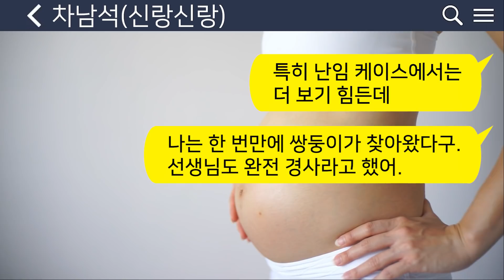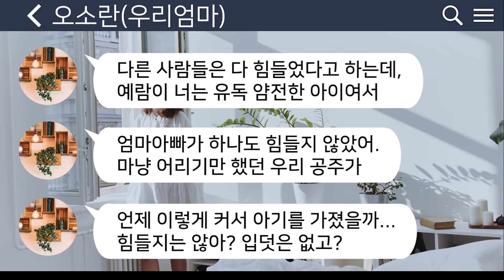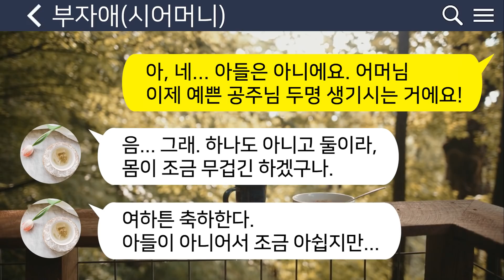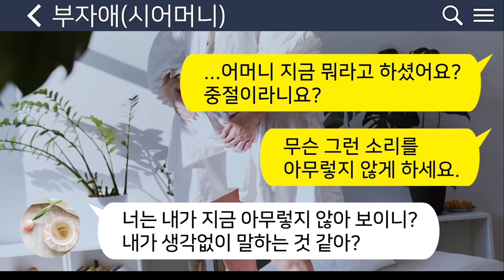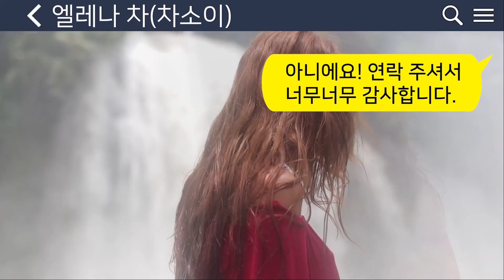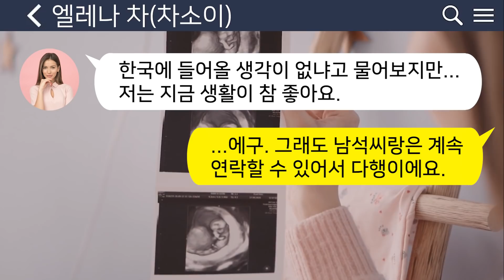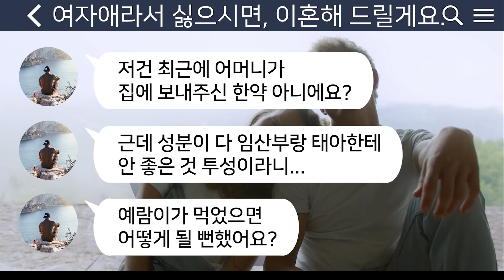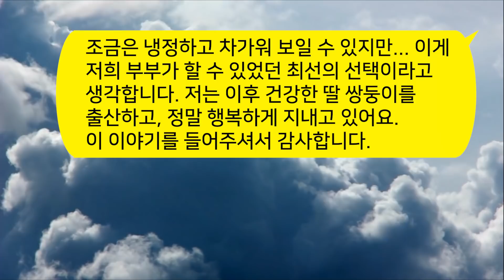[톡톡사이다] 내가 쌍둥이 딸들을 임신하자 아이를 지우라는 시어머니 ~ 조선시대에 살고 있는 시모를 참교육 해보자!! /카톡썰/사연라디오/핫썰/카카오tt/카톡참교육/네이트판/준우